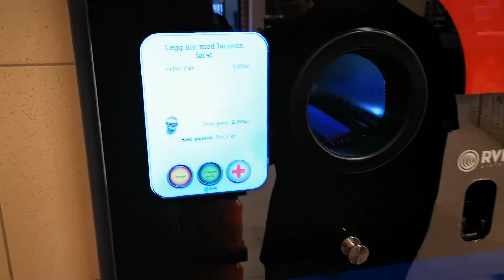På Rema 1000 Greverud kan du donere panten til Oppegård IL